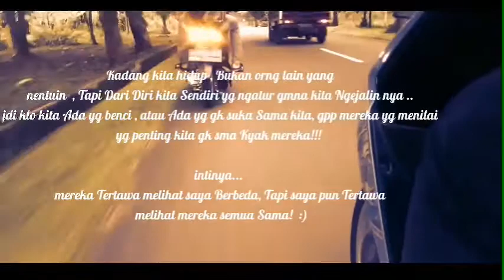Story WA by music yalan-serhat_Durmus